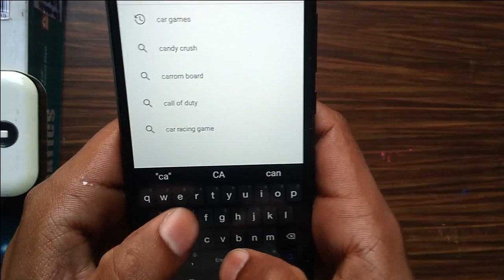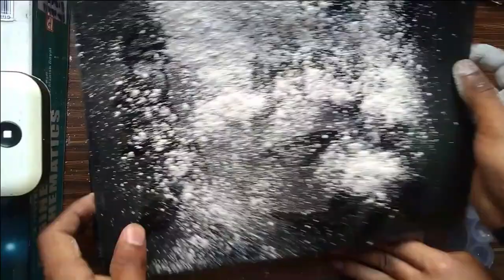How to make glue painting|Make Easily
hello friends .
in this video i will show you how to make glue painting step by step .
follow these step and you can easily make anyone's painting
In future i will upload these type of video's .